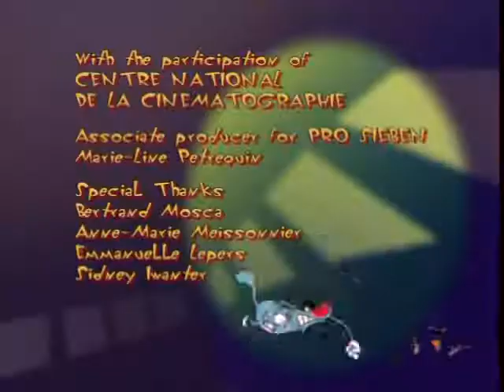1 Season 27 series Oggy and the cockroaches - Rock'n Roll Altitude